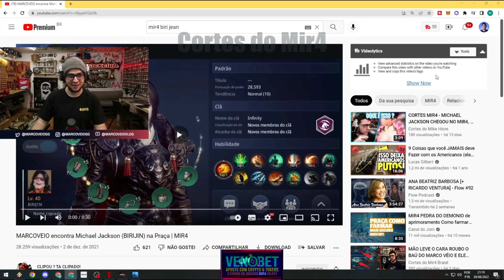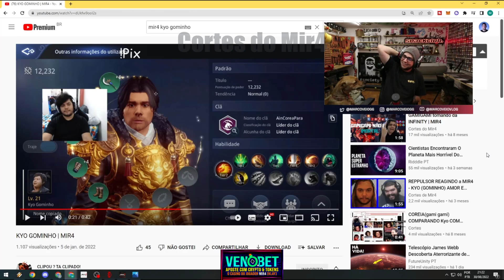MARCO VEIO QUEBROU RELEMBRANDO OS ESQUISITO DO MIR4 KKKKKKKKKK